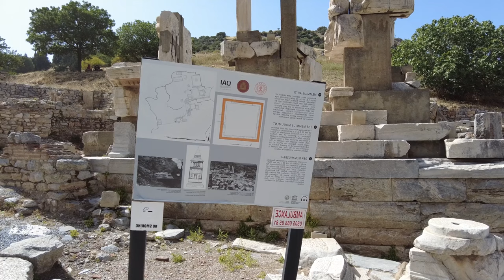VİDEOYU İZLEMEDEN EFES’E ŞİRİNCE’YE GİTMEYİN !!!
Merhabalar ben Ata Türkkan, bu videomda Kuşadasından ayrılıp, selçuk ileçesine doğru yol aldım.Yol üzerinde Efes Antik kentine uğradım. Havaların aşırı sıcak olması dolayısıyla size birkaç tavsiyede bulundum. Şirinceye geçip oranın da harika kültürünü, yemeklerini ve fiyatlarını sundum. Kapanışı İzmir Tire ileçesine geçerek yaptım. İyi seyirler.